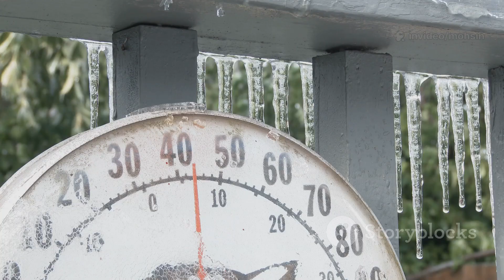UK Snow Risk & Continental Deep Freeze: 1–7 Dec 2025 Full Forecast!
As December approaches, the UK awaits the first snowfall—a season filled with both excitement and challenges. In this video, we explore the double-edged nature of snow, from breathtaking landscapes to travel disruptions and higher energy bills. Discover the science behind the latest weather models predicting cold air, frosty nights, and increased snow risk, especially for higher ground like the Pennines and North York Moors. Learn how Europe’s frigid air masses influence UK weather, why the jet stream and Polar Vortex matter, and how to stay safe during icy conditions. We share essential winter preparation tips for your home, car, and community. Enjoy the beauty of winter while staying protected and informed!

OUTLINE:

00:00:00 Is Snow on the Way for the UK?
00:02:22 A Chilly Start to December 2025
00:04:41 A Tale of Two Climates
00:05:29 Why the Sudden Chill? The Science Behind the Cold Snap
00:08:02 Which UK Regions Are on Alert?
00:08:51 How Cold Weather Impacts Our Daily Lives
00:09:41 Simple Steps to Stay Safe and Warm
00:10:37 Preparing for Icy Conditions
00:11:30 Staying Prepared and Looking Ahead